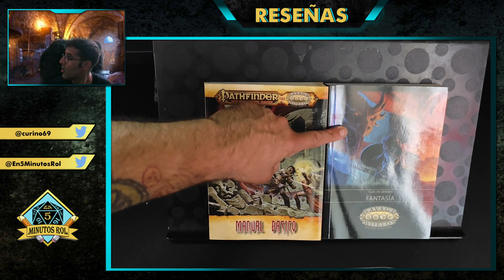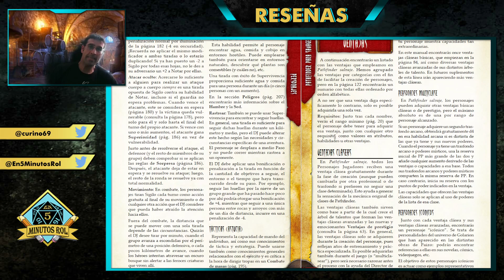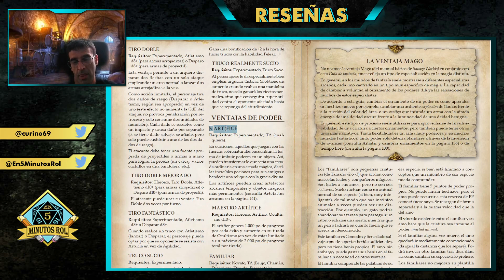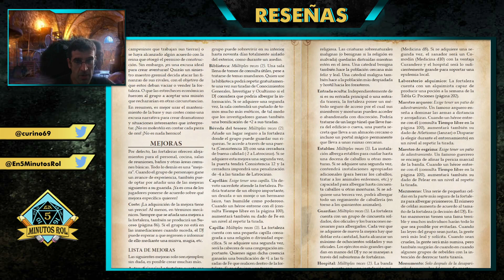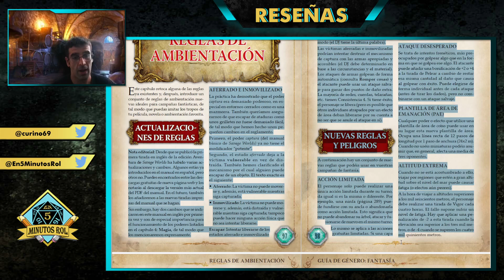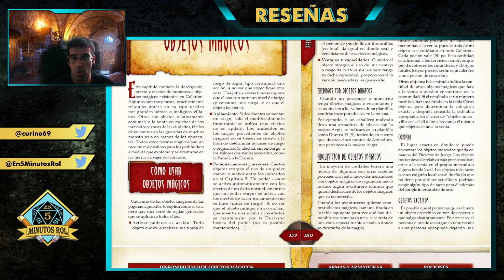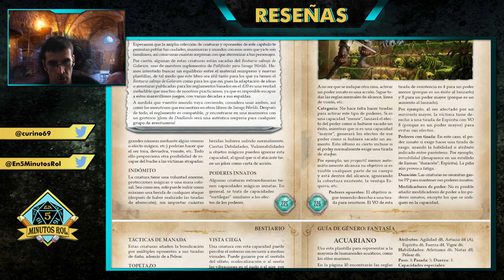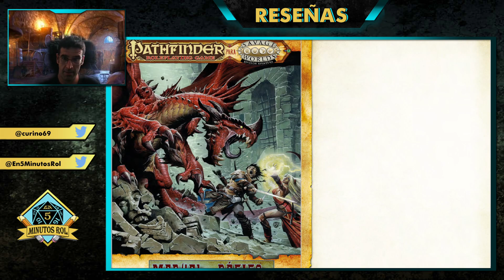Cara a Cara - Savage Pathfinder vs Guía de fantasía